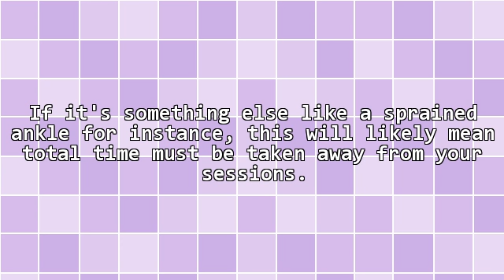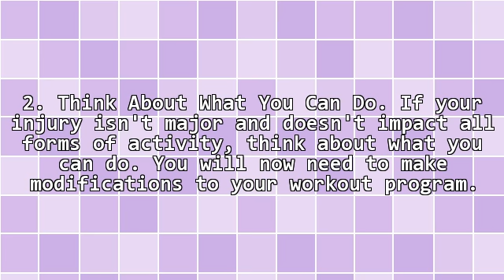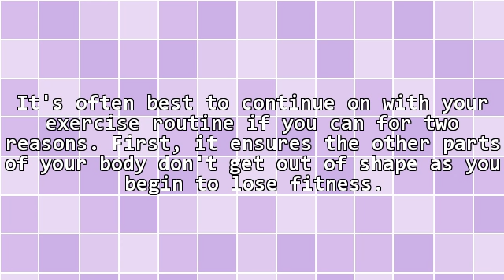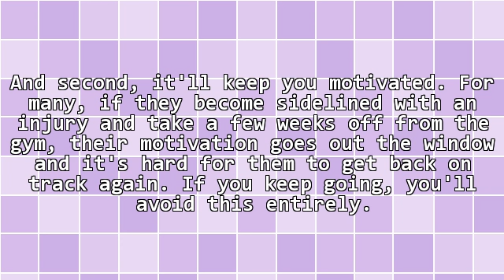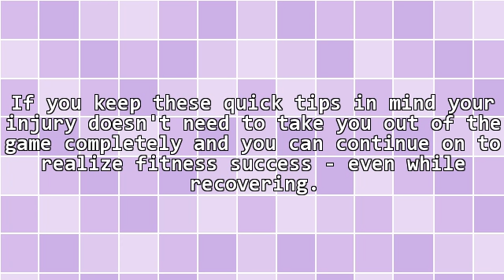Exercises and Workouts - Important Facts to Know About Exercising While Injured